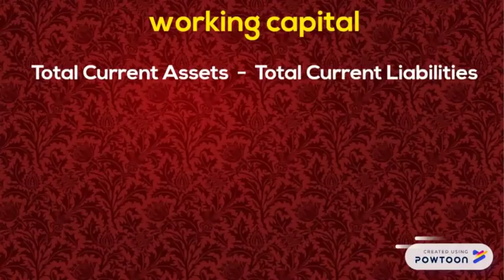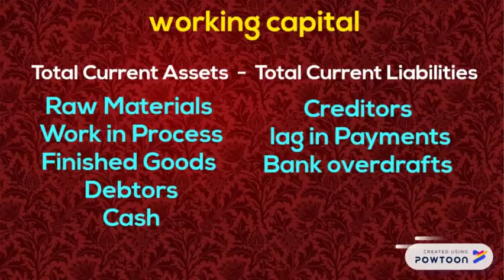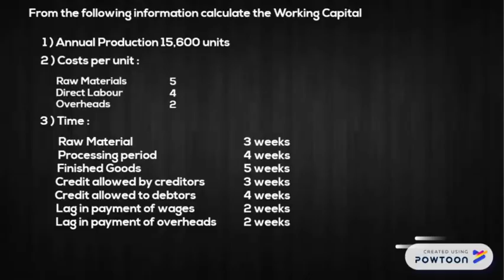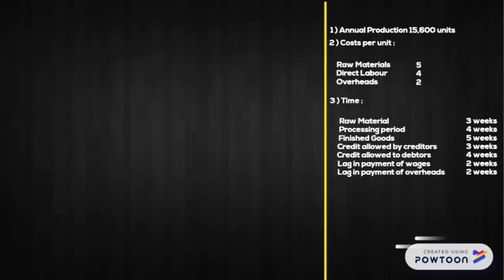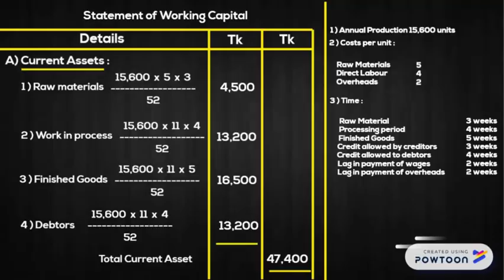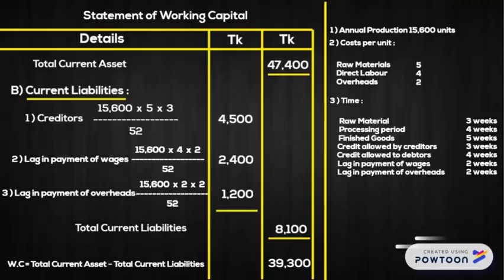Financial Management - Working Capital - Class 1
এই অধ্যায়টি বিবিএ ডিপার্টমেন্টের শিক্ষার্থীদের জন্য গুরুত্বপূর্ণ কারণ এটি তাদের Working capital-এর বিভিন্ন গাণিতিক সূত্র, Working capital-এর প্রয়োজনীয়তা নির্ধারণের জন্য গাণিতিক পদ্ধতি, এবং Working capital management-এর বিভিন্ন নীতি ও পদ্ধতির গাণিতিক প্রভাব সম্পর্কে জানতে সাহায্য করে। Working capital management-এর কার্যকর নীতি ও পদ্ধতি নির্ধারণের জন্য গাণিতিক বিশ্লেষণ অপরিহার্য এবং এই অধ্যায় শেষ করার পর শিক্ষার্থীরা Working capital management-এর ক্ষেত্রে গাণিতিক দক্ষতা ব্যবহার করতে পারবে।

🔰এই অধ্যায় শেষ করার পর শিক্ষার্থীরা🔰
✅Working capital-এর বিভিন্ন গাণিতিক সূত্র সম্পর্কে জানতে পারবে।
✅Working capital-এর প্রয়োজনীয়তা নির্ধারণের জন্য গাণিতিক পদ্ধতি ব্যবহার করতে পারবে।
✅Working capital management-এর বিভিন্ন নীতি ও পদ্ধতির গাণিতিক প্রভাব বিশ্লেষণ করতে পারবে।

🔰অধ্যায়ের বিষয়বস্তু🔰

⭐Working capital-এর গাণিতিক সংজ্ঞা
⭐Working capital-এর বিভিন্ন উপাদানের গাণিতিক পরিমাপ
⭐Working capital cycle-এর গাণিতিক বিশ্লেষণ
⭐Working capital turnover ratio-এর গণনা ও বিশ্লেষণ
⭐Working capital management-এর বিভিন্ন নীতি ও পদ্ধতির গাণিতিক প্রভাব

this video is for BBA 3rd year Accounting Department and Management Department 4th-year students.